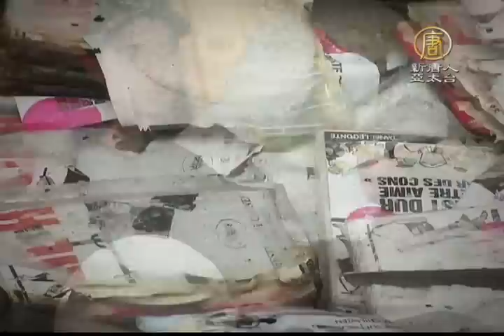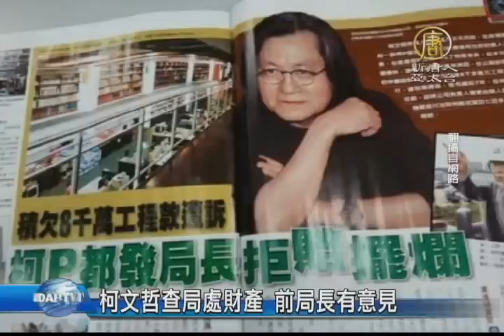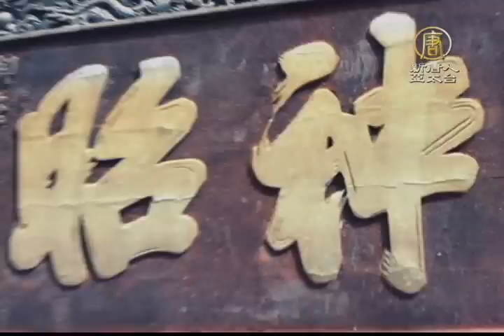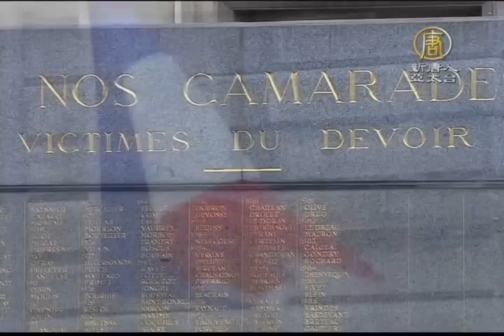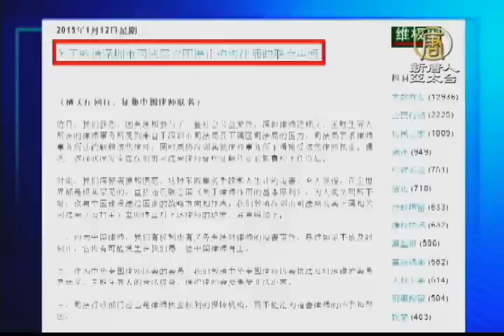20150114【新唐人午間新聞】查理｜Charlie Hebdo｜法國｜江蕙｜柯文哲｜禽流感｜H5N8｜福建｜H7N9｜香港｜黎智英｜朱立倫｜西門町｜槍擊｜神韻藝術團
《查理周刊》新刊記者會 畫家痛哭
巴黎恐襲一嫌落網 追查境外資金
7縣市65場染禽流感 撲殺禽數直逼10萬
禽流感疫情 防檢局：無隱匿
廈門H7N9死亡案例 金門拉警報
柯文哲查局處財產 前局長有意見
頂新政治獻金案 特偵組傳連勝文
玉山降今年第一場雪 積雪5公分

法國警察公祭 歐洲面臨911以來最大威脅
蘋果遇襲案 港警拘捕17歲中學生
抗深圳司法局打壓 律師界發聲明
H5N8肆虐 直擊加拿大防疫處置
商業菁英：神韻兩小時帶你飽覽中國
超萌《帕丁頓熊》驚險倫敦歷險記

藍黨魁17日補選 朱立倫時代來臨
禽流感持續升溫 興大學者解疑
西門町槍擊案 柯P任新局長邱豐光
咖啡當畫紙 江蕙拉花人像維妙維肖